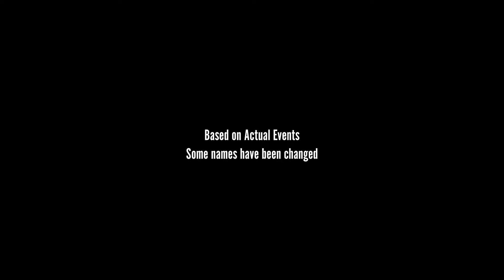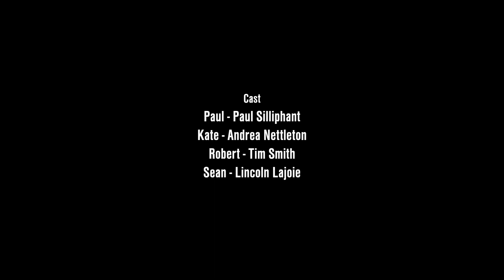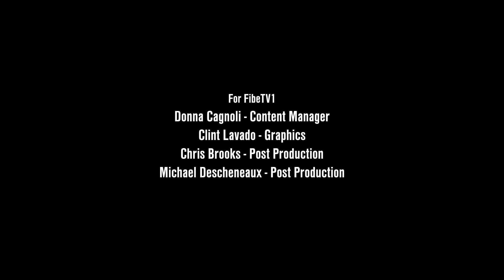Dark Hours Season 2 Episode 1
Dark Hours Season Two features more true stories of the paranormal.
Episode 1 tells the story of The Lantern Lady.